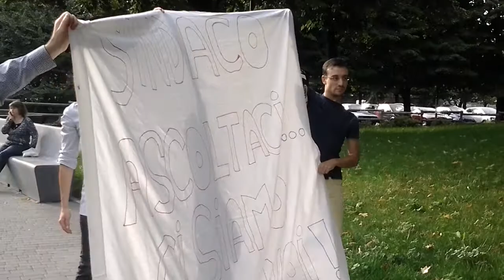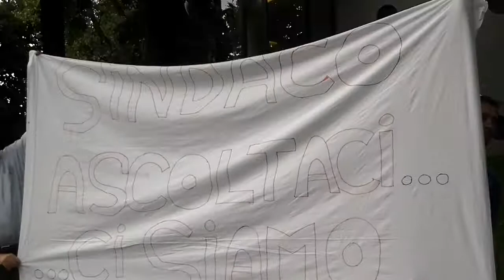Manifestazione disabili per una vita indipendente4